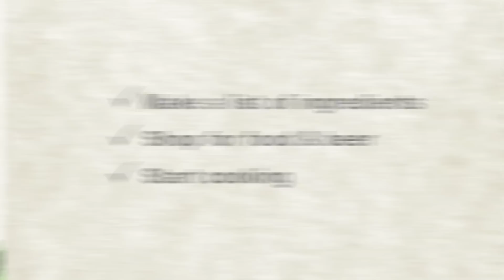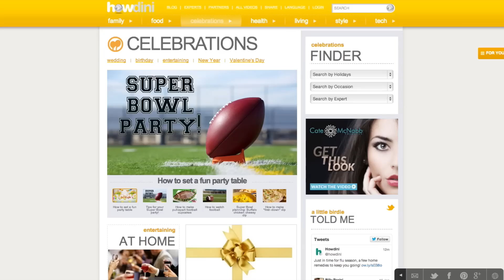Super Bowl Party Ideas: Recipes and Party Hosting Tips | Howdini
With these Super Bowl party ideas, recipes and party hosting tips from Howdini your party will be a touchdown! Take the stress out of your Super Bowl party hosting with these 5 tips and Super Bowl recipes for feeding your team! More Super Bowl party ideas and recipes

This is a Howdini how-to video with Super Bowl party ideas and tips with easy game day recipes.